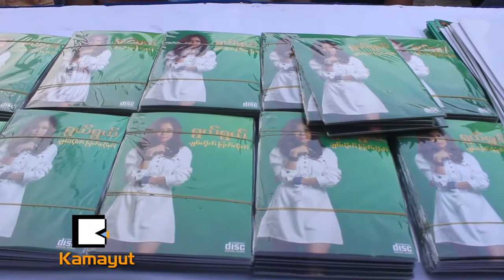သီခ်င္းေတြ ေက်ာ္စရာမလိုေအာင္ အားထုတ္ထားတယ္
"ရြယ္ရြယ္ သီခ်င္းေအးေအးေလးေတြ ဆိုတာပဲလူသိမ်ားတယ္ေပါ႔ ။ ရြယ္ရြယ္ Pop ႀကိဳက္တယ္ RNB ႀကိဳက္တယ္။ ဒီ Album ထဲမွာ လည္း သီခ်င္းေတြ တစ္ပုဒ္မွ ေက်ာ္ၾကည့္စရာမလိုေအာင္ အားထုတ္ထားပါတယ္။”